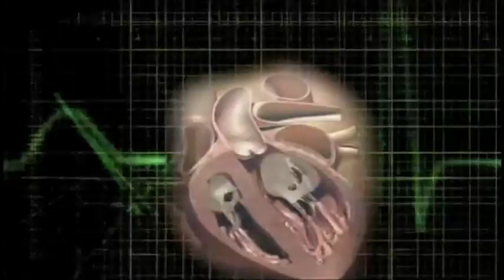The Universe: Sex in Space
An excerpt from the History Channel program, The Universe: Sex in Space, featuring Jim Logan, MD. - drjimlogan.com